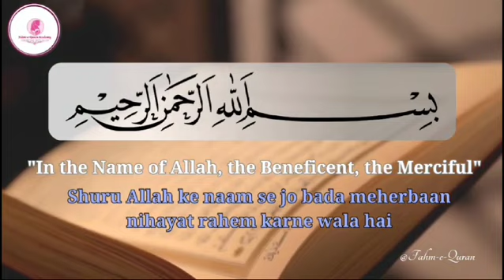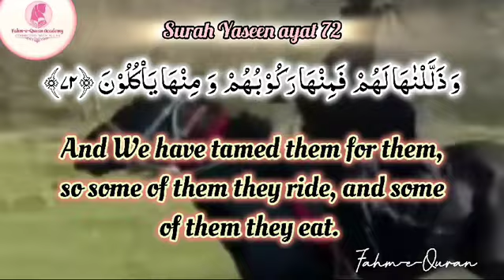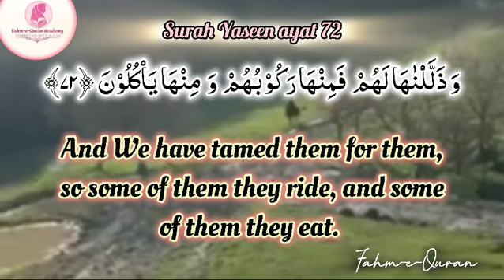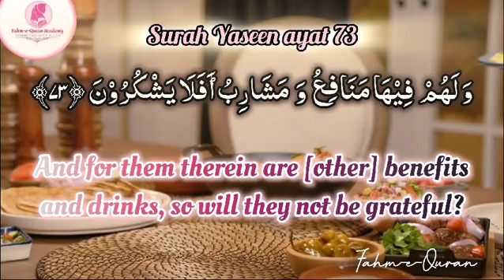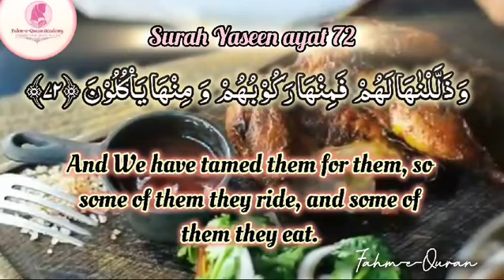Surah Yaseen | Ayah 72 & 73 | Qariah Asma Huda